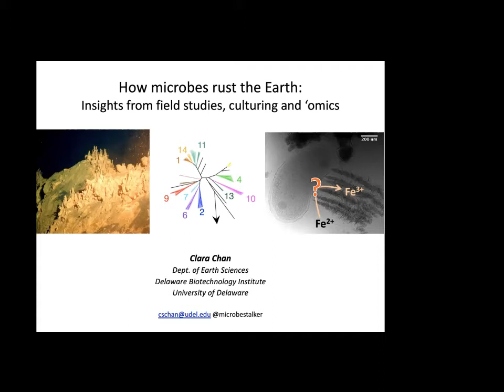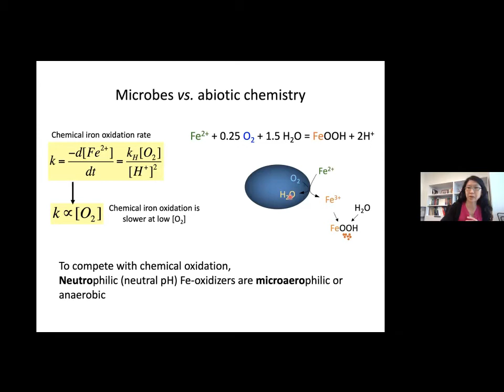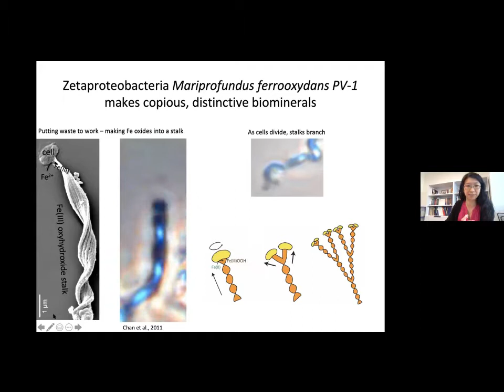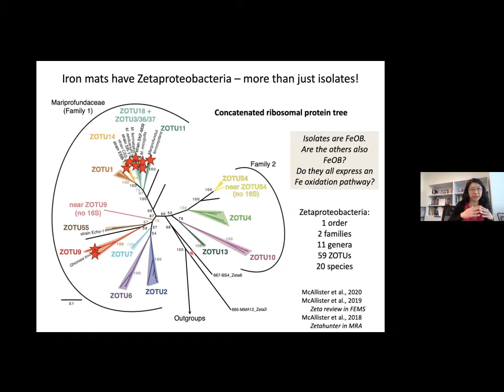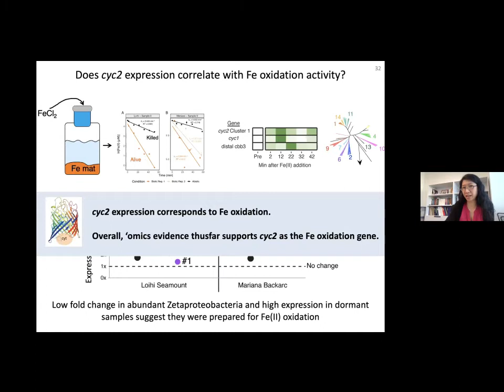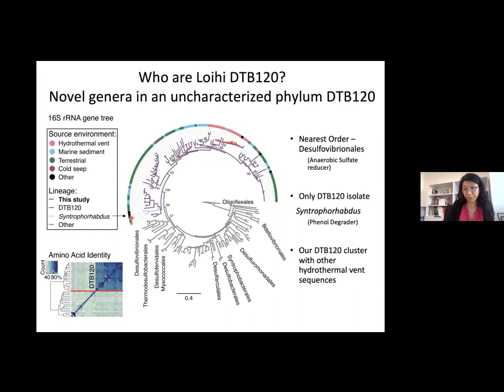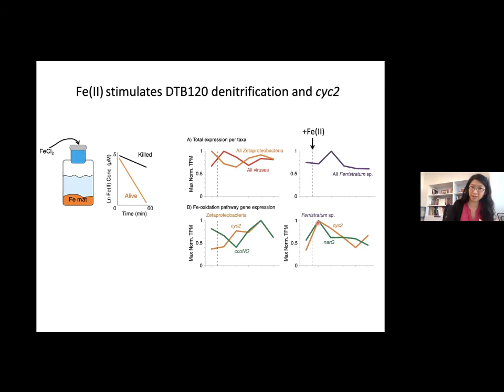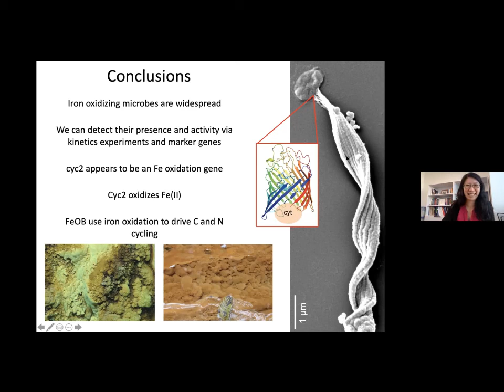How microbes rust the Earth: Insights from field studies, culturing and ‘omics Clara Chan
How microbes rust the Earth: Insights from field studies, culturing and ‘omics

Clara Chan, University of Delaware

Iron oxidizing microbes can use energy from iron oxidation to drive the cycles of many elements, notably carbon and nitrogen. But because iron oxidation can also be biotic, how do we know iron oxidation is biotic or abiotic? I will talk about our work to elucidate gene markers of iron oxidation, along with omics and geochemical approaches to unravel the connections between Fe, C, and N cycling.